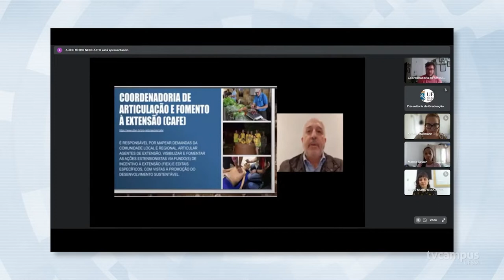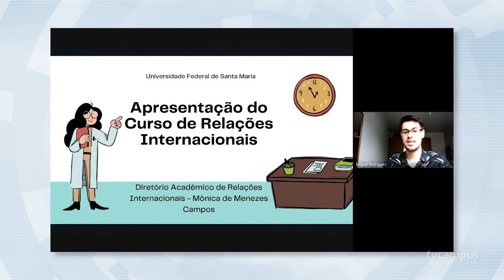Descubra UFSM realiza edição 2021 em ambiente virtual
Pela segunda vez, o Descubra UFSM aconteceu em formato virtual. De 13 a 17 de dezembro, os estudantes que desejam ingressar na Universidade puderam conhecer os cursos e iniciativas de ensino, pesquisa e extensão que ela oferece por lives e vídeos. Veja como funcionou a dinâmica.